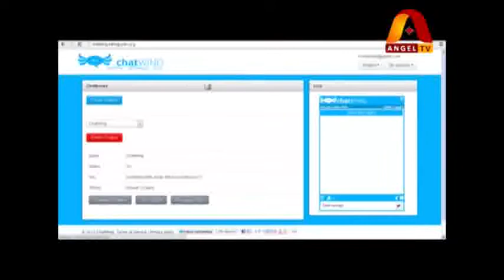Angel TV - NEGATIVE EFFECTS OF SOCIAL MEDIA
NEGATIVE EFFECTS OF SOCIAL MEDIA - Esther Abankwa Reports